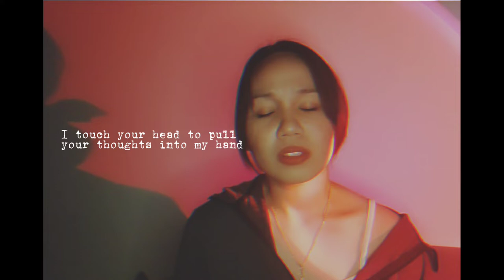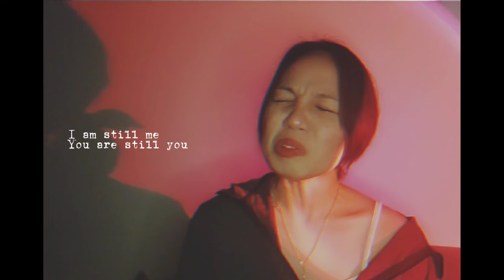Celeste - Strange (short cover) +lyrics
Hope you guys enjoyed this week's cover. Isn't it strange how I promised to post once every two weeks but I'm only posting once every three weeks? So feel free to tell me what song you want me to cover next!

Have a nice day/night ahead, love you ♡♡♡

Lyrics:
I touch your head to pull your thoughts into my hand